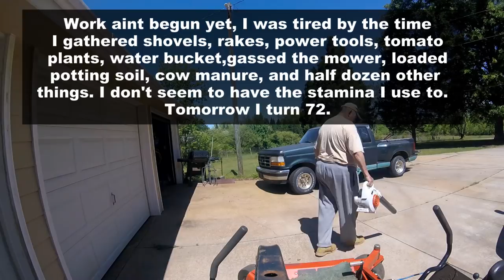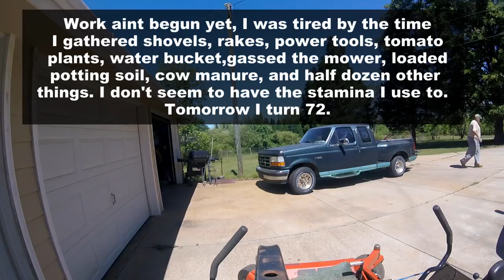Boat House Fiasco Pwalpar VLOG 4 22 2019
Boat House Fiasco Pwalpar VLOG